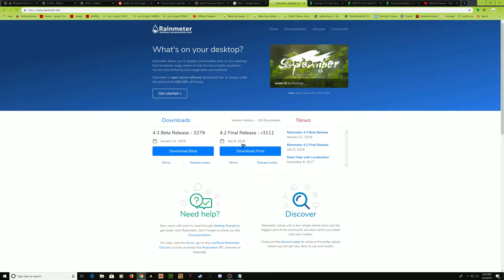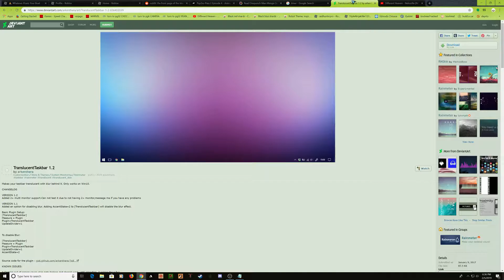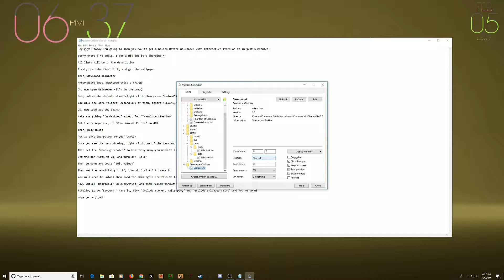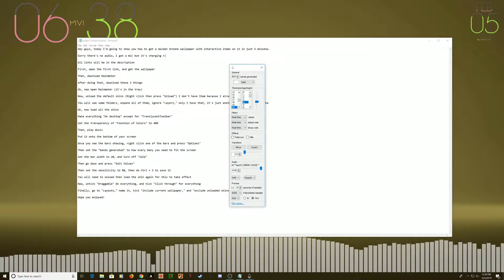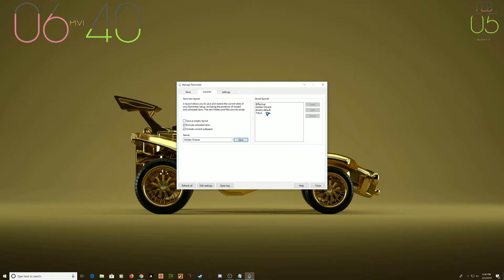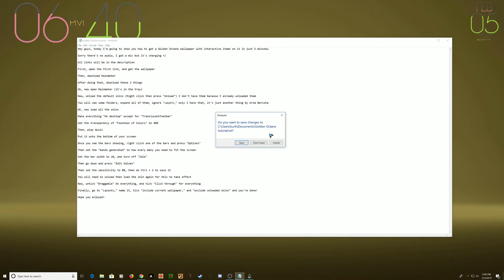How to make an interactive Golden Octane wallpaper!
In 5 minutes, I teach you how to make a wallpaper of a Golden Octane from Rocket League that has interactive items on it. It has the time and date. It also has an audio spectrum.